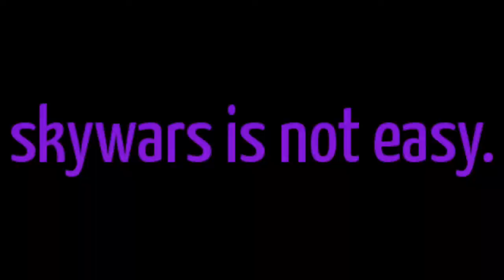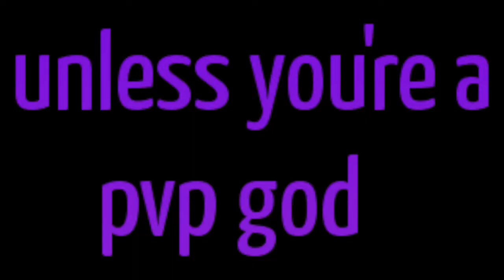skywars is NOT EZ.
skywars is most definitely not ez. This is a story of why I know from experience, why the game is not ez. Hope you enjoy xD This is a bit weird and experimental, but I had fun making it!

Get notified of all my new uploads! (twitter) - goo.gl/zXu6Pn